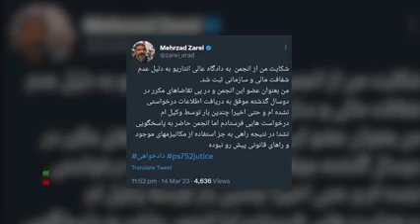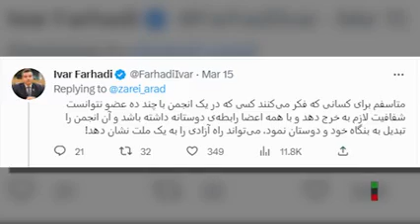🎥 بازتاب رسوایی مالی حامد اسماعیلیون🔸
🔸در پی اعلام هزینه‌کرد غیرشفاف مالی حامد اسماعیلیون از منابع مالی قربانیان پرواز ۷۵۲ اوکراین، تعدادی از این خانواده‌ها از وی شکایتی تنظیم کردند که در فضای مجازی با واکنش‌هایی روبه‌رو شد.